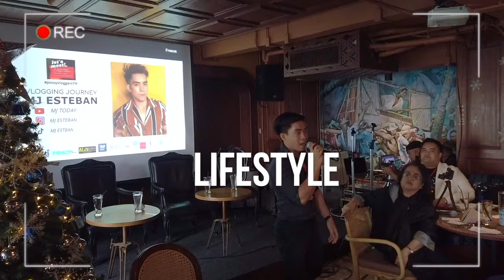WHERE TO BUY FANTOPIA TICKETS ONLINE? THE BIGGEST T-POP FESTIVAL IN THAILAND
Hello Krub! I am Mj, Filipino based in Thailand. Ito na rerequest nyo paano makahanap ng Thai BL actors + Magkano gagastosin sa Fantopia!

[BRIGHTWIN] JEALOUS BOYFRIEND AGAIN ! FLIRTING!
THA BL ACTORS 2021
gmmtv building
THAILAND 2020
GMMTV TOUR
GMM VLOG
GMMTV ACTORS
fantopia 2020 gmmtv brightwin
gmmtv fantopia 2020
reaction fantopia 2020
gmmtv idol
gmm 2021
gmmtv 2021
thai bl actor exclusive interview
thai bl 2021
jennie panhan
thai bl series 2021
gmmtv 2021 reaction
gmm 2021 reaction
thai bl
school rangers
sotus
tonhon chonlatee
tonhon chonlatee ep 8
the gifted graduation merchs
the gifted graduation badge
the gifted graduation
dark blue kiss tumbler
dark blue kiss
gmm planner 2021
gmmtv notebook
gmm haul merchs
gmmtv merchs
thai bl series merchs
thai bl merchs
thai filipino
a day in my life thailand
a week in my life thailand
bangkok thailand
bangkok thailand vlog
thai bl short film
thai bl short film 2021
Pinoy Bl short film
pinoy bl series 2021
thai bl
thai bl short film love story
boy love series
pinoy bl
bl series eng sub
gay movies eng sub
filipino bl drama
film gay thailand
gameboys 2 teaser
gay movie thai
gay philippines drama
history bl
new bl series 2021
ph bl series
pinoy bl 2021
pinoy bl series
series bl 2021
short film bl
thai bl drama series eng sub
thai bl eng sub
thai bl movie eng sub
thai bl series eng sub new
the language of love
 ต้นหนชลธี Tonhon Chonlatee
tonhon chonlatee last episode
tonhon chonlatee
tonhon chonlatee cast
gmmtv notebook 2021
gmmtv 2021 notebook
tonhon chonlatee actors
nicky nachat
a tale of thousand stars
earth pirapat
tonhon chonlatee reaction
ทั้งหมดมันเป็นเรื่องเข้าใจผิด | ต้นหนชลธี Tonhon Chonlatee
GMMTV 2020 | นิทานพันดาว [A TALE OF THOUSAND STARS]
reaction thai
tonhon chonlatee
tonhon chonlatee ep 10
reaction นิทานพันดาว
นิทานพันดาว 1000stars
gmm tv vlog
thai bl actors
gmm 2021
gmmtv 2021
gmmtv vlog 2021
gmmtv audition
gmmtv reaction
gmmtv tonhon chonlatee ep 10
nickynachat
podd suphakorn
reaction ต้นหนชลธี
a tale of thousand stars reaction
chonlatee ep 10
tonhon chonlatee the series
chonlatee
tonhon chonlatee 10
tonhon
tonhon chonlatee episode 10
1000 stars reaction
chonlatee episode 10
chonlatee the series ep 10
kinnporsche the series reaction
tonhon chonlatee ep10
chonlatee 10
gmmtv a tale of thousand stars
gmmtv vlog
raikantopini intro
reaction thailand
4eve reaction
aj and jj journey eng sub
bl reaction
cooheart bullied
gmmtv 1000 stars
gmmtv app
gmmtv audition
gmmtv reaction
gmmtv tonhon chonlatee
khaotung
krist singto 2020
mj vlogs
thai bl
boy love series
pinoy bl
history bl
ph bl series
pinoy bl 2021
pinoy bl series
series bl 2021
short film bl
where to buy fantopia tickets online